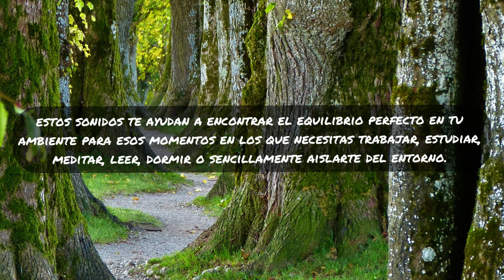🌳MUSICA de CALMA para MEDITAR con SONIDOS de la NATURALEZA 💦 BOSQUE, AGUA y PÁJAROS.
Deja llevar tu mente con esta Música Relajante con Piano y Sonido de Bosque, pájaros y agua. Ideal para desconectar del día a día, serenar y calmar tu mente, relajarte, dormir, meditar, estudiar, aislarte... Piano entre el bosque.. calma, relax..

Aprovecha los beneficios mindfuness con la melodía alegre y tranquila de este piano acompañado del cantar de pájaros libres por un bosque con ríos. No te pierdas esta sesión de música relajante con melodía y RUIDO BLANCO NATURAL  para ayudarte a encontrar la calma y la serenidad.

🎙La música de este video está creada originalmente por Sound For You. El ruido blanco natural está grabado en directo en plena Naturaleza, captando con detalle el fluir del agua de arroyos, en lugares cuidadosamente elegidos.
🎛A su vez, el sonido blanco ha sido captado está tratado profesionalmente para eliminar todo tipo de frecuencias armónicas y picos molestos, y publicado en alta calidad. ⭐Recomendaciones == Escuchar con altavoces🔊 o auriculares🎧 de cierta calidad para un mejor aprovechamiento de los efectos beneficiosos de este sonido.
En este canal proporcionaremos variedad de Sonidos Para Ti que serán con la intención de fomentar tu bienestar mental, salud auditiva, relajación, desconexión del entorno y más necesidades diarias, acompañados de imágenes relajantes y con detalles cuidadosamente elegidas.

Gracias por apoyar el canal y así poder seguir creando contenido como este

💖 Disfruta!!

-:Descargo de responsabilidad:- El canal de YouTube de Sounds For You es solo para fines de entretenimiento y nunca debe usarse para reemplazar ningún consejo o tratamiento médico. Si tiene una afección médica grave, consulte a su médico de inmediato. Al utilizar este canal, lo hace bajo su propio riesgo. El canal de YouTube de Sounds For You no acepta ninguna responsabilidad total o parcial por los daños o perjuicios causados por el uso de cualquier contenido publicado. Gracias por su comprensión.

Imagen del video y miniatura == Foto by Silvia Rita en Pixbay
“Subs” de MERAUPINDO 22 en Vecteezy.com

EQUIPO 📷 🎙 🖥 EQUIPMENT
= Zoom H1n
= Nikon D3200
= iMac Retina 4K, 21,5-inch, Core i7, 16GB 2400MHz DDR4
=M-Audio Keystation Mini32
= RawTherapee
= Gimp
= Inkscape
= Pro Tools Studio
= Wondershare Filmora